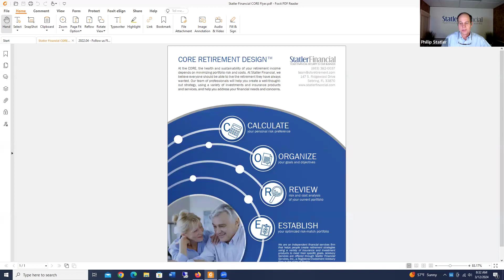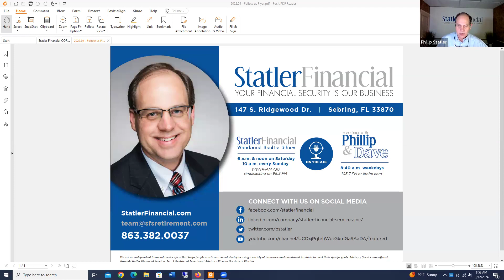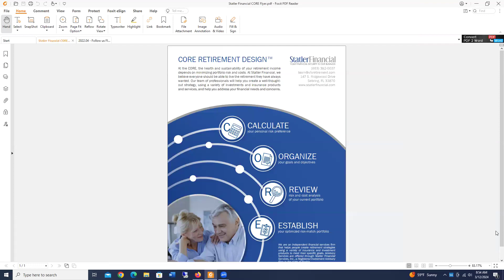Day 72 Market Update, Morning Radio with Phillip and Dave – March 12, 2024